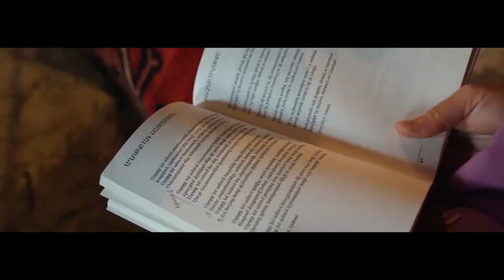GOLDEN TIME TALENT | 43 Season | Margarit Sargsyan | Composer. Vocal music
Member/team name: Margarit Sargsyan

The country: Armenia | City: Yerevan

Nomination: Composer. Vocal music

Name of competitive work: Margarit Sargsyan

"Prayer for Armenia"

Participation in other competitions and festivals / creative achievements: Маргарит Саркисян-пианистка, концертмейстер, лауреат многочисленных республиканских и международных конкурсов, композитор-песенник.